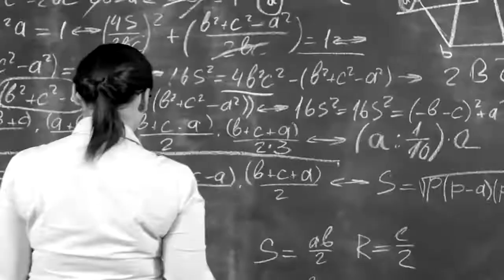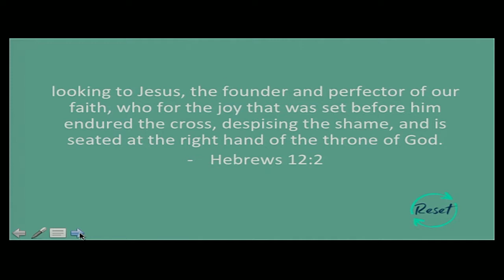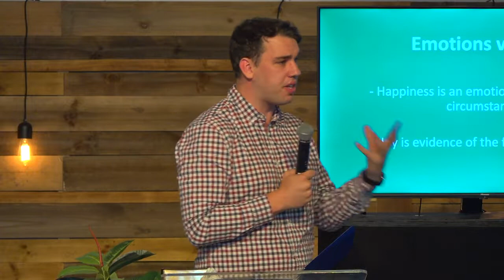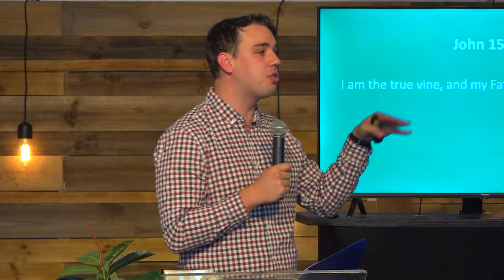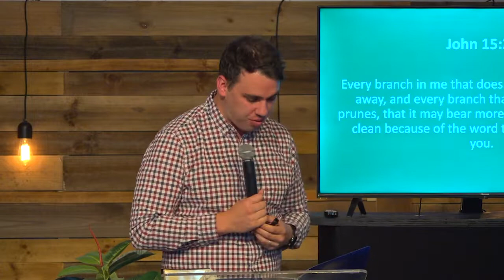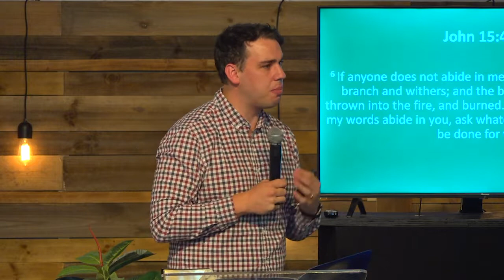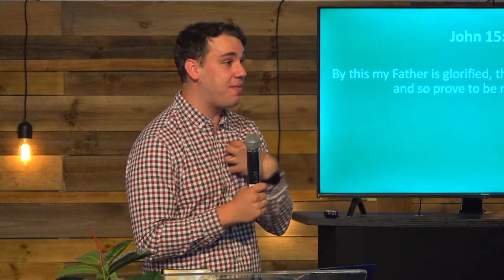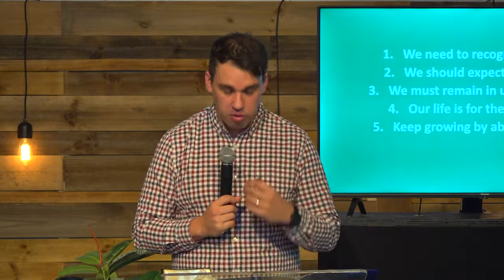5. Reset your joy in the Lord